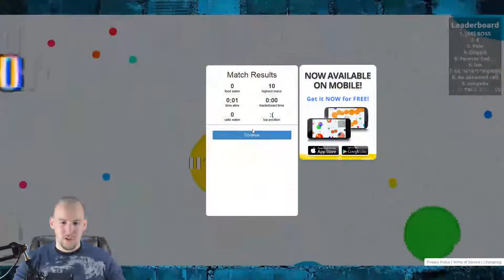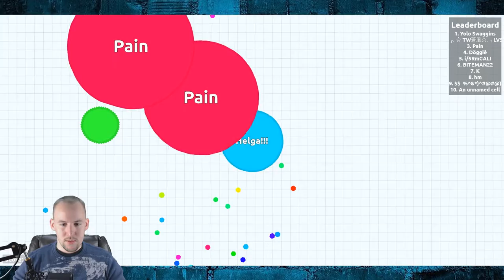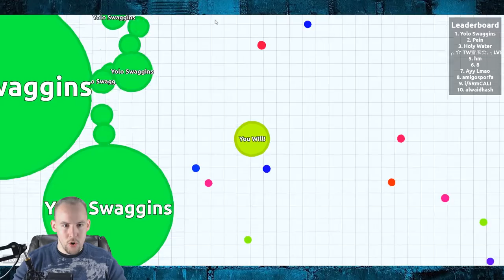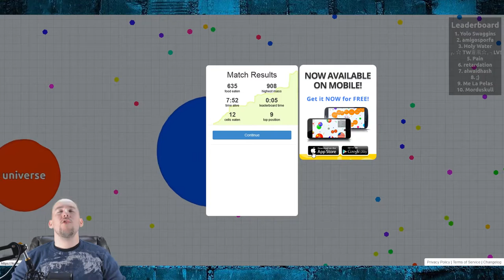Agario (Agar.io) Gameplay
Agar.io is a massively multiplayer action game developed by Matheus Valadares. Players control a cell in a map representing a petri dish; the goal is to gain as much mass as possible by swallowing smaller cells without being swallowed by bigger ones. The name Agar.io comes from the substance agar, used to culture bacteria.

The objective of Agar.io is to grow a cell, a circular player-controlled object, by swallowing both pellets and smaller cells without being swallowed by bigger cells. It can be played in a deathmatch or between teams. There is no set goal; players restart when all of their cells are swallowed. There are certain usernames that stylize players' cells.